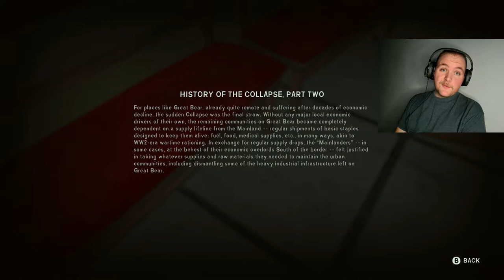FAREWELL FAIR MILTON The Long Dark Ep6